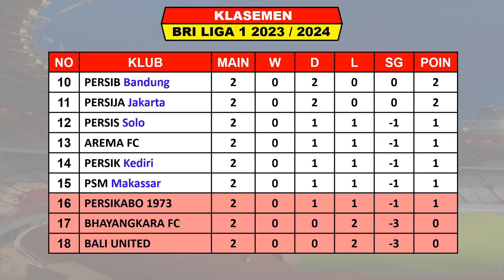Hasil Liga 1 Tadi Malam ~ PERSIKABO vs PERSIJA ~ BHAYANGKARA vs RANS ~ Klasemen Liga 1 2023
Hasil Persikabo VS Persija

Hasil Liga 1 Pekan Ke 2 Jumat 7 Juli 2023 Live Apk Vidio / Indosiar
PSS VS PERSIS
AREMA FC VS PERSIB

Hasil Liga 1 Pekan Ke 2 Sabtu 8 Juli 2023 Live Apk Vidio / Indosiar
PERSEBAYA VS BARITO PUTERA
PSM VS DEWA UNITED
BORNEO VS BALI UNITED
PERSITA VS PSIS

TOP SKOR

TOP ASSIST